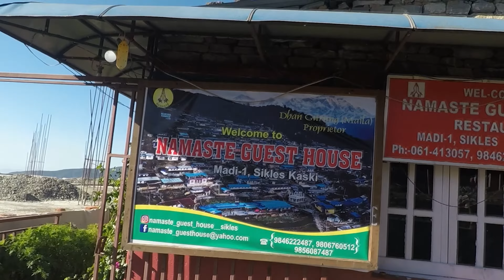Kori || Kori Trek || Kapuche Lake || Vlog || Kori All Information || Nepal || Kori Season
kori trek in 15 minutes
kori in 15 minutes
1st day - sikles to tasa
2nd day- tasa to kori
3rd day- kori to hugu
4rd day- hugu to kapuche lake , sikles then pokhara

Namaste guest house
phone number
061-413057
you can book hotel in kori, tasa, hugu (kapuche lake) by this number (all in one)

kori is the place from where different mountain rage can be seen. kori is very beautiful and lovely place. from sikles trek for kori began as well kapuche lake too.